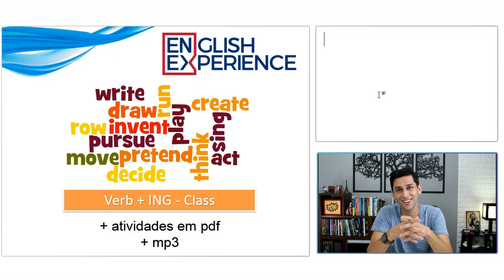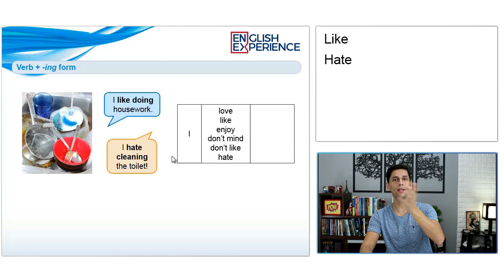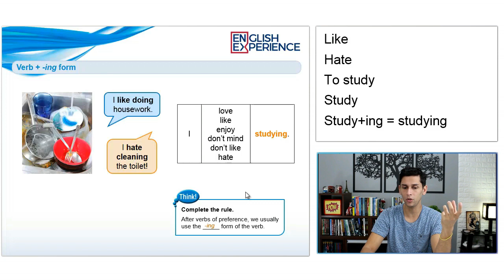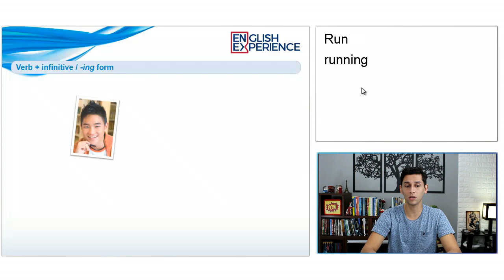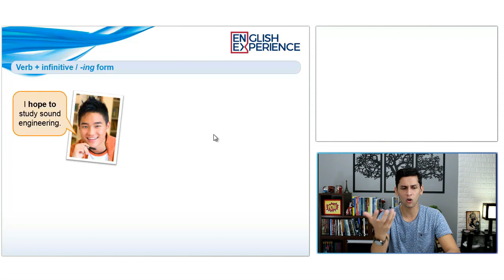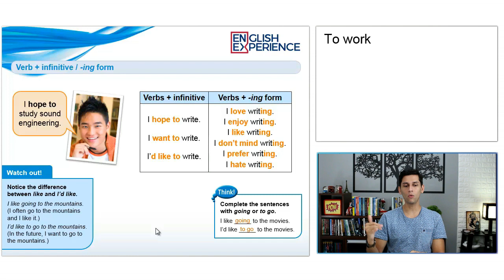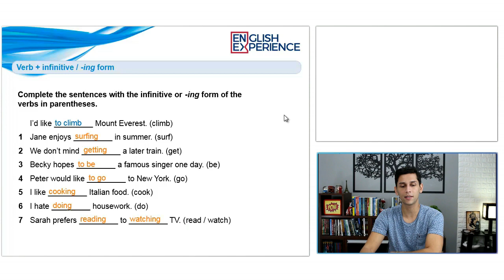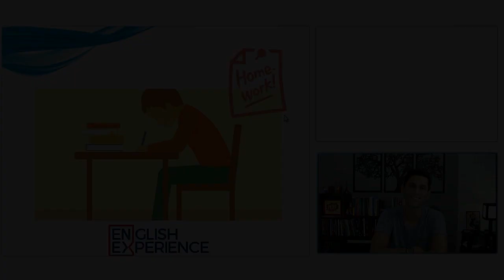Aprenda a usar o ING em Inglês (PARTE II) - Aula de Inglês 30 com pdf e mp3 para baixar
Nem sempre quando um verbo em Inglês está com a terminação ING significa que ele seja o equivalente em português ao nosso gerúndio, por exemplo, andando, falando, comendo.
Frases como as seguintes podem ter outros significados:

Traveling is awesome.
Playing soccer is funny.
I hate doing the dishes.

Descubra nesta aula sobre o gerúndio em Inglês.